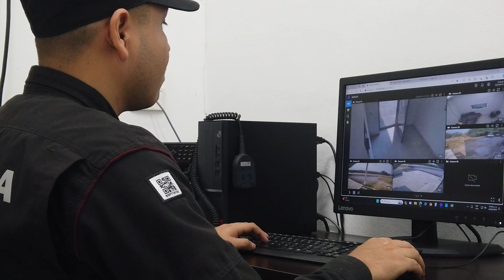Aplica SSPT operativo “Verano Seguro 2024’’ en principales rutas turísticas del estado